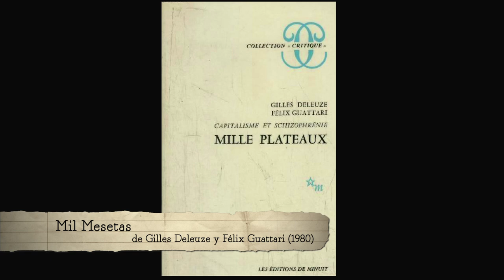ⒶXXI - GILLES DELEUZE - ANARQUÍA EN EL SIGLO XXI